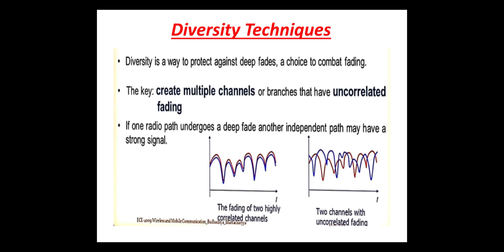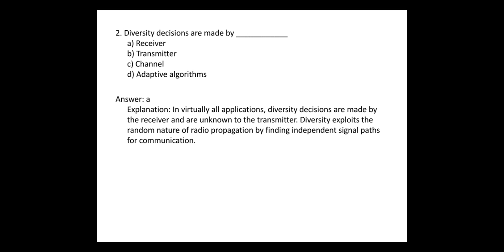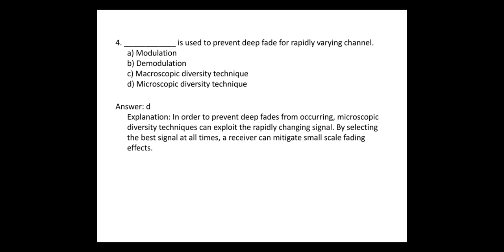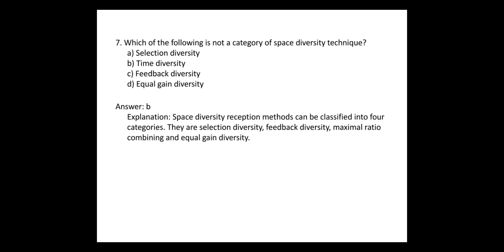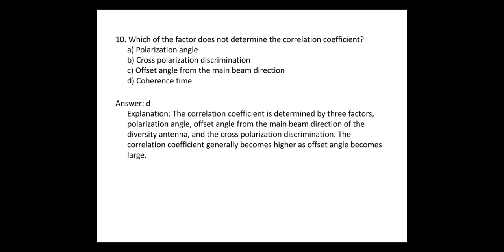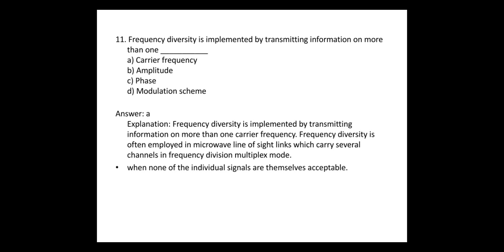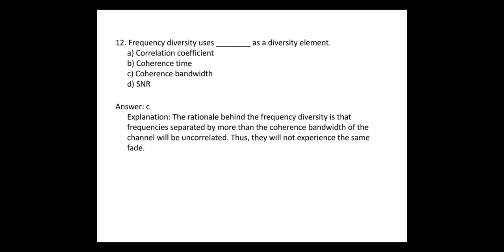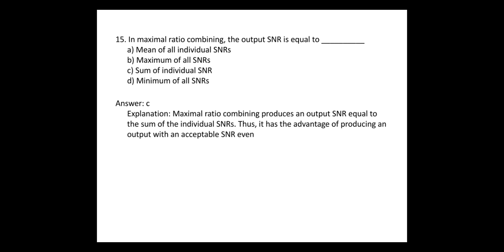MCQ on WC Part 13 (diversity technique)/ Contact for pdf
hey guys if you want the pdf of book from which I taught in video (KM SONI .